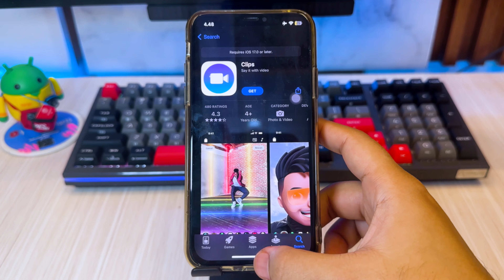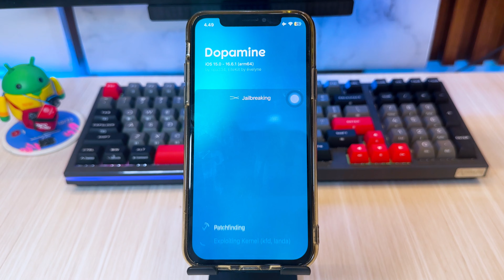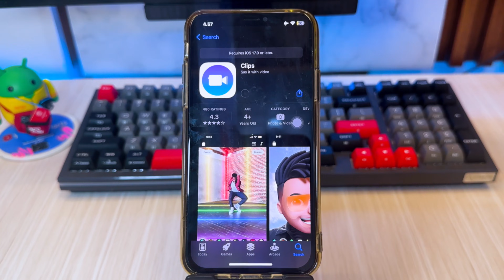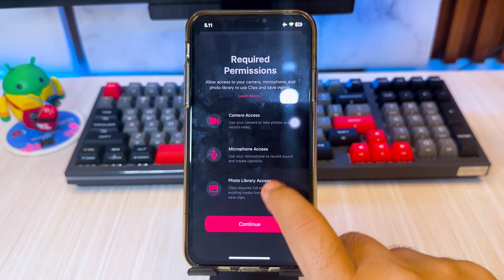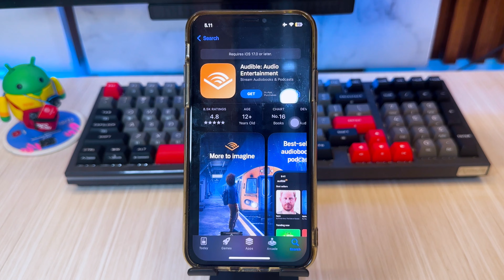How to Install Apps Requires iOS 14/15/16/17 | Install Apps on Old iPhone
Learn how to download and install apps on App store that requires iOS 14,15,16 and 17 even iOS 18. You can update your old iphone to install apps for require newer iOS version. Got an old iPhone but can’t install new apps because they require a higher iOS version? 📱 Don’t worry! In this video, I’ll show you how to install apps that require iOS 14, 15, 16, or 17 on older iPhones easily! 🔥

🔹 What You’ll Learn How to Install Apps Requires iOS 14/15/16/17 | Install Apps on Old iPhone :
✅ How to download older app versions on unsupported iOS
✅ Tricks to bypass iOS version restrictions
✅ Alternative ways to install apps on old iPhones

This method works for many apps, so follow along and get your favorite apps running on your older device! 🚀

how to install app that requires higher ios version,
why wont it let me download apps on iphone,
iphone app store apps not downloading,
how to download apps on lower ios,
how to install app in appstore,
why i cannot install apps in app store,
ios downloaded but not installing,
ios can't download apps,
how to install apps requiring higher ios,
install apps outside app store ios,
i am unable to install apps from app store